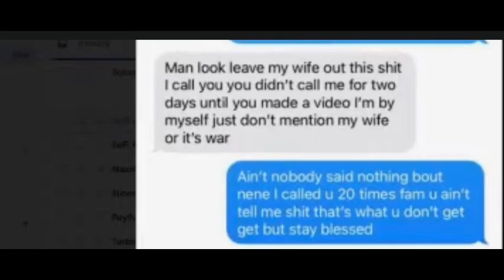Trenches News (SWIPER) was trying to take Fbg Young OUT what did he tell the FEDS about Fbg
Reacting to famous youtuber Trenches News and his time with the Chicago rapper Fbg Young and the members.